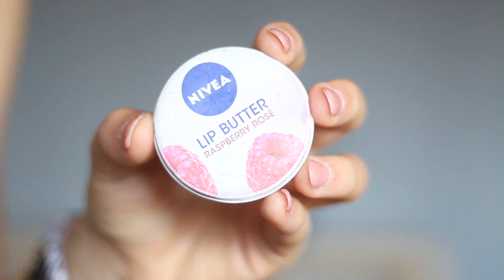Top 5 unter 5€-Sommeredition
Hey Leute,
heute stelle ich euch meine Top 5 Beautyprodukte unter 5€ vor. Einige Produkte davon sind Pflegeproduktem auf die ich im Sommer nicht verzichten möchte, die anderen sind einfach tolle Beautyprodukte, die euch einen schönen Teint oder auch Glow zaubern.
Lasst mich gerne wissen, was eure Lieblingsprodukte sind.

Jutka& Riska: Nationalestraat 87, 2000 Antwerpen, Belgien

Mein Makeup
B2 Blush in 06

Created with MAGIX Video easy HD